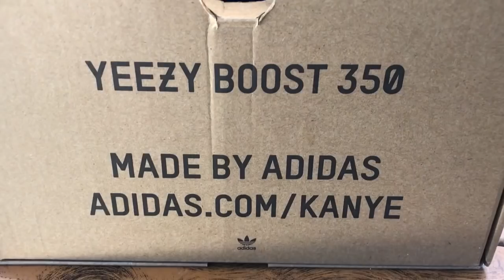HOW TO CLEAN ANY YEEZY 350 BOOST ! (MUD OR ANYTHING)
Everyone loves to wear their grails but everybody is afraid of some dirt. Here is how you can clean your yeezys without any damage !
All the products in this video were by Reshoevn8r, the #1 shoe cleaning product to me.
A little background info on me, I'm just a regular guy that wants to have fun making these sneaker videos. I've been collecting for about 8 or more years now and I'm a really energetic person also I don't see my sneaker passion going anywhere so subscribe to get to know me and see my collection grow even more ! P.S i promise these videos will enhance in quality over time while I pick up more camera skills.